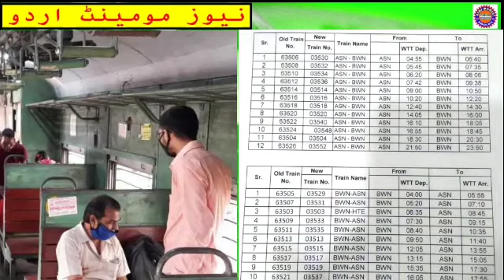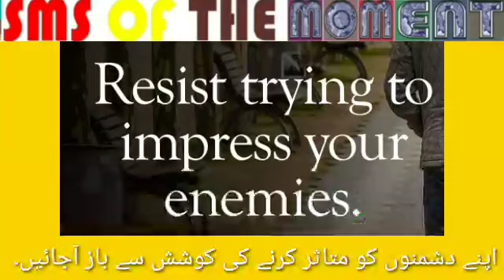01Nov2021NewsMomentاردو/PetrolAndDieselPrice/BijoyaMilan/Moshayra/School/اردو میں مزید خبروں کیلئے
REPORTED BY VIKAS PRASAD//WASIM KHAN/ANKIT SRIVASTAVA/SURJIT SEN GUPTA/MANOJ SHARMA/RAMANAND PASWAN WITH CAMERAMAN MANTHAN PASWAN EDITED BY GHAZIA SHABANUM For 01Nov2021#NewsMomentاردو/PetrolAndDieselPrice/BijoyaMilan/Moshayra/School/اردو میں مزید خبروں کیلئے , under Asansol Municipal Corporation Dist -Paschim Bardhaman West Bengal Contact For More Details Editor(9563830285)